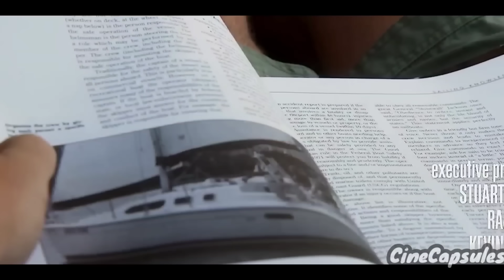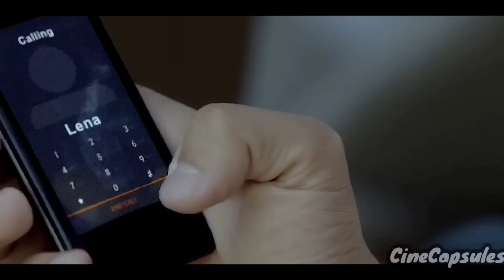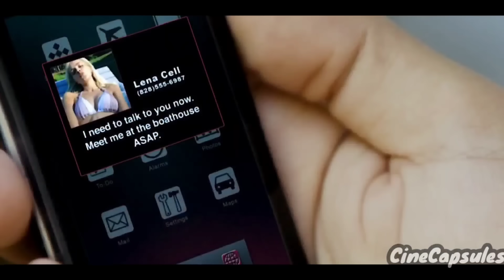A young man having an affair with his neighbor's wife "movie recap"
Welcome to our movie recap channel! In this video, we'll be recapping and summarizing the plot of the latest movies released in 2023. From thrillers to dramas, horror to action, we've got it all covered. If you're looking for a quick synopsis or story recap, you've come to the right place.
We'll also be sharing our thoughts and reviewing some of these new movies. Whether you're interested in fighter or gangster movies, inspirational stories, or sad dramas, we've got you covered. So sit back, relax, and enjoy our movie recaps.
In this video, we'll be recapping the latest movies released in 2023.Our channel specializes in creating movie recaps for all the latest releases. If you're looking for a quick summary or story recap, you've come to the right place.We provide detailed movie recape of the most popular films.We have mystery recapped videos that will keep you on the edge of your seat.Our mystery recap videos will uncover the secrets behind some of the most thrilling movies.Get the full story recapped and summarized in just a few minutes with our videos.Looking for a brief movie plot summary?
Watch the official movie trailer on our channel before watching the full movie.Our movie synopses give you a quick overview of the plot without giving away any spoilers.
Our videos explain the movies in detail, so you won't miss a thing.Stay up-to-date with the latest releases by checking out our new movies recaps.We have all the latest movies of 2023 recapped on our channel.Our videos will explain even the most complex movie plots so you can fully understand what's going on.If you want an honest opinion about a movie, check out our movie reviews.Not just limited to movies, we also do film recaps of TV shows and series.
Our film synopses provide a brief summary of TV shows and series.We have mystery recapped videos that will keep you on the edge of your seat.Our mystery recap videos will uncover the secrets behind some of the most thrilling movies.If you missed a previous episode of a TV show, don't worry, we've got you covered with our series recaps.Get the full story recapped and summarized in just a few minutes with our videos.We provide recaps of all the latest movies, TV shows, and series.Our story recaps give you a quick overview of the plot without giving away any spoilers.If you want to catch up on a movie quickly, check out our recap videos.
Our movie summaries provide a brief overview of the plot and key events.We have the latest movies recapped on our channel, so you won't miss a thing.Our film recaps cover everything from movies to TV shows and series.
Looking for a quick summary of a thriller movie?
Our drama movie recaps will leave you feeling emotionally invested in the characters.
Our horror movie recaps will have you on the edge of your seat.For all the adrenaline junkies out there, check out our action movie recaps.
Our inspirational movie recaps will leave you feeling motivated and empowered.
Our horror movie recaps will give you chills down your spine.We have the latest movies recapped on our channel, so you won't miss a thing.Our mystery recaps will leave you guessing until the very end.Subscribe to our channel for all the latest movie recaps and updates.For all the martial arts fans out there, check out our fighter movie recaps.
Our gangster movie recaps will give you an insight into the criminal underworld.
Our film recap movie reviews provide a detailed analysis of the plot, characters, and overall themes.Our recapped movie videos provide a quick overview of the plot without giving away any spoilers.Subscribe to our horror movie recap channel for all the latest spine-chilling releases.Get your daily dose of horror with our horror movie recaps.Stay up-to-date with the latest movie releases by subscribing to our movie recapped channel.
CineCapsules it's  a YouTube channel that provides movie summaries and cinematic summaries:
movie recaps,movie recap,film recap movies,thriller movie recap,sad movie recap,drama movie recap,horror movie recap,